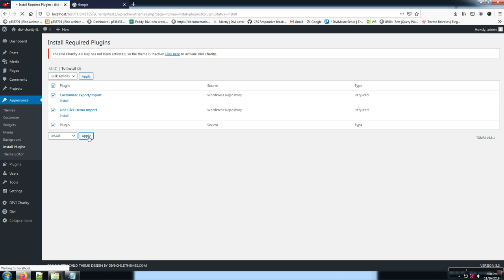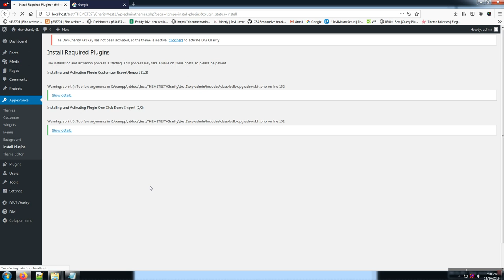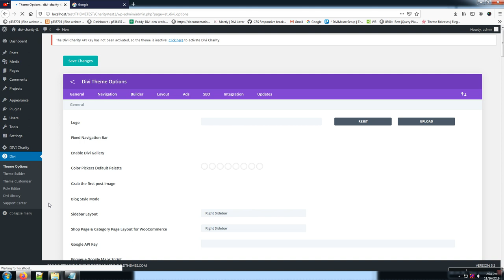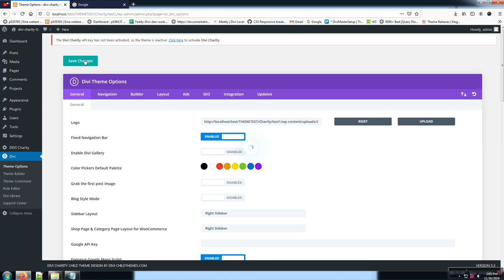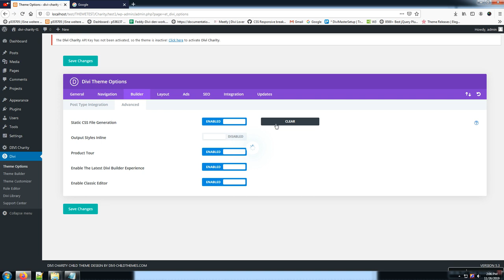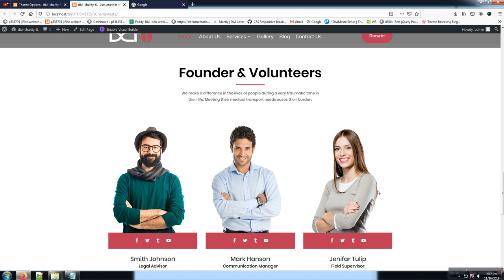Free Divi Non-profit Charity Divi Child Theme Installation Guide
Best Non-profit Charity Divi Child Theme

Divi Non-profit Charity Multi-Page child theme is one of the very feature rich divi Non-profit Charity themes. It has all the key features that are required for creating a Non-profit Charity, NGO, Non-profit Organization, Donation , Church,Political Candidate, Political Leader, Political Party or a Fundraising NGO website.

Multi Purpose 10 + Pre-Built Pages Best WordPress Divi Non-profit Theme

These Divi Child Theme is Charity Non-profit is suitable for Non-profit Charity, NGO, Non-profit Organization, Donation , Church,Political Candidate, Political Leader, Political Party or a Fundraising NGO website with outstanding and amazing features.It has a fully responsive layout. It includes pre-made pages, such as Home, About, Gallery, Blog, Contacts, and Donation, where you will be able to change content according to your needs.

best divi theme for Non-profit & Charity

The first truly Non-profit Charity Divi child theme suitable for all applications. it really easy to create professional looking, elegant menus on your  website. best Divi Non-profit & Charity examples in the Divi website showcase gallery to inspire your next Non-profit & Charity website built with Divi.. If you’re looking for high-quality designed Divi theme with more extra features for your business, so these  theme is the best option for you to release your website within very quick time. You will be get exactly what you are looking for to design an amazing Non-profit Charity WordPress Divi website.

Creative & Modern Home Page
beautiful 404 page
One click Demo Installation
Minimalism Blog Page Design
Effective Menu Design
15+ Inbuilt Pages

More advanced features…

Awesome Support
Lifetime Updates
Responsive, Touch & Retina Ready
Compatible on All Device
Minify Css Code
Less Code with beautiful Output.
Tested in all modern browsers
Mozilla . Chrome , Safari
Compatibility In Latest DIVI
Tested with Latest DIVI and WordPress versions
Clean Blog Style
Beautiful Header Options
Easy Customization
Provide Well brief Documentation

Import Easily Using One Click to install
Feel like you are already in love with this theme?

The best Divi Non-profit & Charity Theme that can be used to build a page for a NGO, non-profit organization, donation, church or a charity foundation. TInnovative Divi Child Theme for Creating Divi Based Websites. The perfect theme … Social Welfare : Non-Profit Multipurpose Divi Charity Theme. Set Your Website Today!